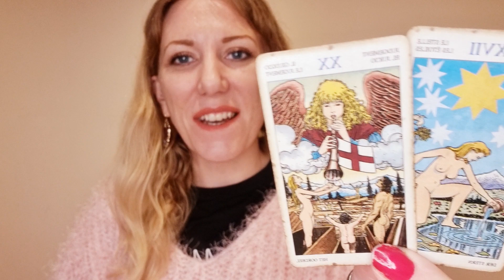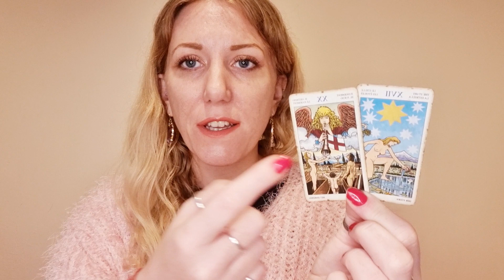✨️ SCORPIO | 2024 Year Ahead Tarotscope | New Year Reading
What's in store for you in 2024? 💜💫